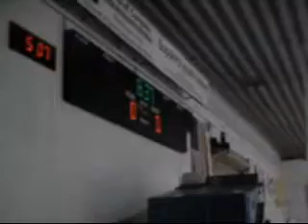Tony Pucci - Body to Scream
A video from Tony Pucci's "Mannequins in Motion" CD